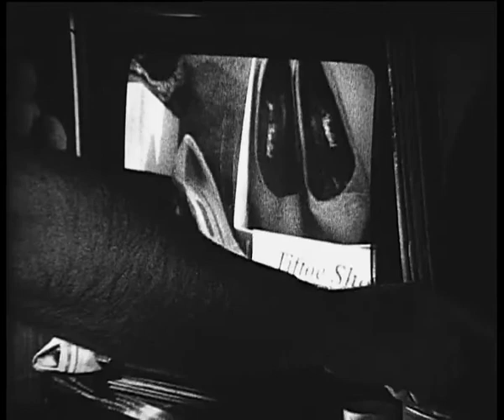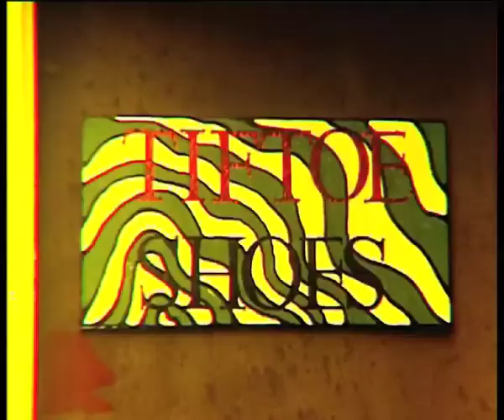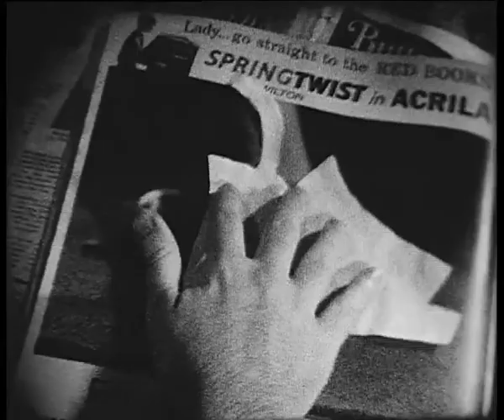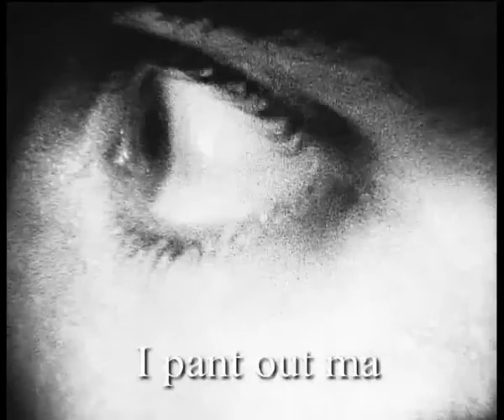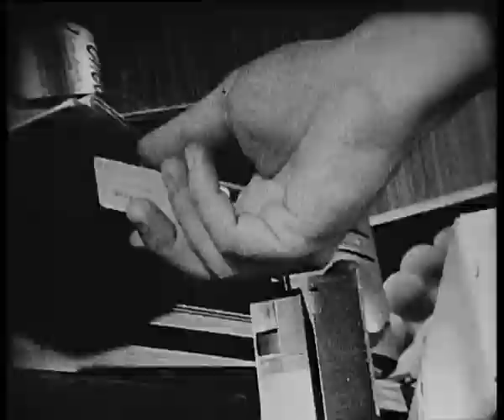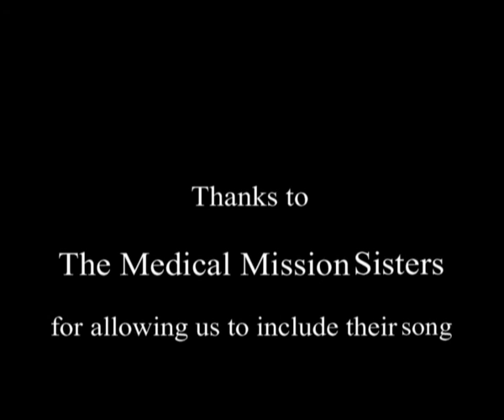Shrimper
dur: 15min
2001
Shrimper was Miles' Graduating project from Visual Arts Degree Queensland University of Technology, Brisbane and also for a Film and Television Honours degree (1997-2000) Queensland University of Technology, Brisbane Queensland and was our second live action film using the Beaulieu 5008s super 8 camera. We wanted a grainer look to Shrimper and shot with (Tri-x) film stock. The 16mm scenes were shot with a Bolex H16mm using colour negative 50 asa film stock. We did our own home telecine and did most of the sound with a Nagra reel to reel and mini disc. The final version of Shrimper was edited in Premiere 4.2. We filmed most of Shrimper in the same small farmhouse in Boonah where we shot Maudie and the rest in Ipswich and Brisbane.